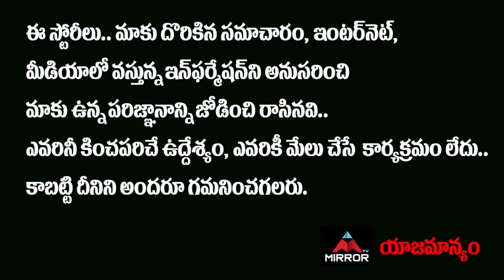Bigg Boss 5 Telugu Contestant Lobo Biography | Unknown Facts About Lobo | Mirror Tollywood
10.My Village Show Anil Geela About Bigg Boss 5 Telugu Entry | Anil Geela Wife Amani | Mirror Tollywood